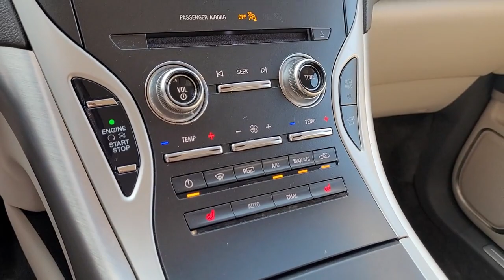2017 Lincoln MKX Lancaster, Delaware, Columbus, Powell, Dublin, OH N22311A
Luxe Metallic Used 2017 Lincoln MKX available in Lancaster, Ohio at Bob Boyd Lincoln of Columbus. Servicing the Delaware, Columbus, Powell, Dublin, OH area.

2445 Billingsley Rd.